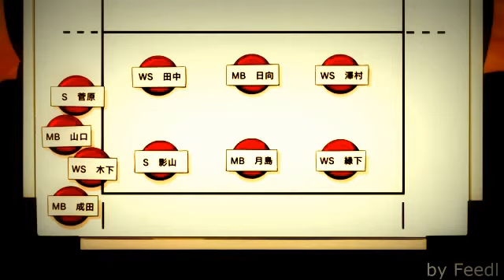I AMV I Haikyuu - Me Against The World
Creator : Feedl
Anime : Haikyuu!!